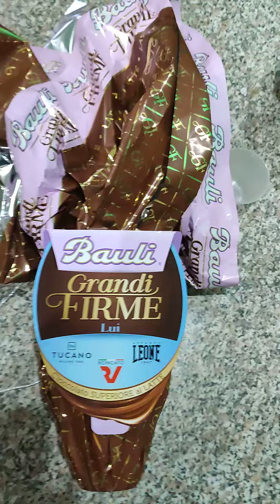apriamo l'uovo Grandi firme per lui .cosa troveremo?